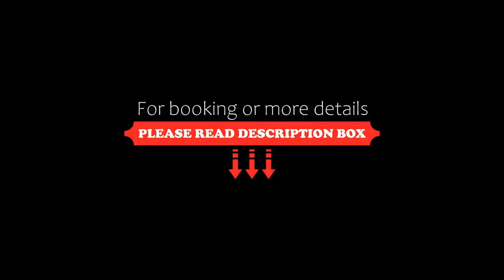Kyriad Montbeliard Sochaux, Montbéliard, France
About Property:
You're eligible for a Genius discount at Kyriad Montbeliard Sochaux! To save at this property, all you have to do is sign in.
Kyriad Montbeliard Sochaux is a hotel located in Montbéliard, just a 15-minute drive from Belfort Montbéliard TGV Train Station. It offers a 24-hour front desk, an on-site restaurant and free WiFi access throughout.
The rooms have a flat-screen TV, a desk and an electric kettle. Each room also comes with a private bathroom with bat...
Property Type: Hotel
Address: 34 Avenue du Marechal Joffre, 25200 Montbéliard, France
Searching For
1. Kyriad Montbeliard Sochaux - Montbéliard - France
2. Kyriad Montbeliard Sochaux - Montbéliard - France Address
3. Kyriad Montbeliard Sochaux - Montbéliard - France Rooms
4. Kyriad Montbeliard Sochaux - Montbéliard - France Amenities
5. Kyriad Montbeliard Sochaux - Montbéliard - France Offers and Deals
Audio Credit:
Track Title: Subway Dreams
Artist: Dan Henig